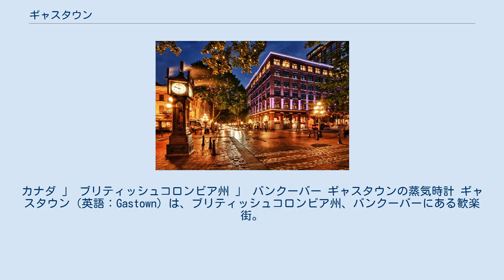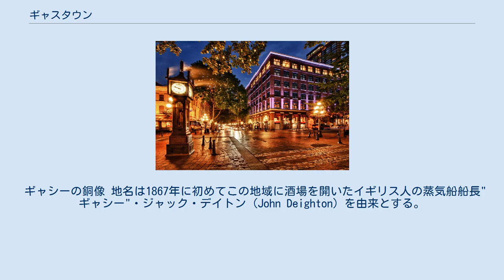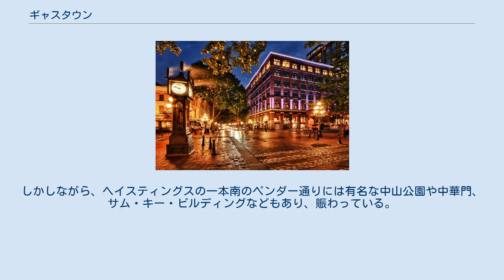ギャスタウン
カナダ 」 ブリティッシュコロンビア州 」 バンクーバー ギャスタウンの蒸気時計 ギャスタウン（英語：Gastown）は、ブリティッシュコロンビア州、バンクーバーにある歓楽街。
ダウンタウン北東部のバラード入り江に面した位置にある。
「バンクーバー発祥の地」と呼ばれることがある。
ガスタウンとも表記される。
 ギャスタウンは若者向けのファッション、小物を扱う店やレストラン、ナイトクラブ、法律事務所、建築などの専門事務所、コンピュータとインターネットビジネス、美術館、音楽スタジオと画廊、俳優と映画の学校などがある。
安宿が集まる一方、高級住宅も点在し、貧困と富が混在する 最も有名なランドマークは、キャンビー通りとウォーター通りの角に位置する蒸気時計である。
北海道小樽市メルヘン交差点には同じ作者が制作した時計が1993年に設置された。
年間行事ではバンクーバー国際ジャズ・フェスティバルや国際自転車レースが知られる。
 ギャシーの銅像 地名は1867年に初めてこの地域に酒場を開いたイギリス人の蒸気船船長"ギャシー"・ジャック・デイトン (John Deighton) を由来とする。
ちなみにGassyはニックネームで「ほら吹き」という意味である。
港の隣接地のため、船乗りや港湾労働者、製材所の作業員などが集まる繁華街となり、バラード入り江の貿易と商業の要所として急速に発展した。
 1886年、町はバンクーバー市に昇格した。
同年、バンクーバー大火 (Great Vancouver Fire) に合い、2つの建物を残して全焼した。
地区はその後、完全に再建され、1930年代の世界恐慌までは活気に溢れ、新しいライフスタイルを発信する中心基地であった。
その後、恐慌の煽りを受け町は大きく衰退し、1960年代までは忘れられた存在であった。
 1960年代、ハイウェイの建設計画で近くのチャイナタウンとともに再開発されることが計画されたが、ギャスタウンの歴史と特徴ある建物が見直され、反対運動が展開された。
1971年に州政府によって史跡に指定され、現在に至るまで歴史地区として保護されている。
 前述の通り、バンクーバーを代表する観光地ではあるものの、貧困者や路上生活者も多い。
近年は賑わいを取り戻しており、夜間でもパブやナイトクラブに多くの人が集まるが、それでも油断は禁物である。
2013年10月にも、女性が暴行を受ける事件が発生している。
 ウォーターフロント駅前のコルドバ通りから斜めに分岐するウォーター通りがギャスタウンの中心であり、キャラル通りとの交差点でウォーター通りの名前が終わる。
ここにギャシー・ジャックの銅像がある。
また、コルドバ通りにも比較的商店が多く存在する。
明るいうちは、このウォーター、キャラル、コルドヴァからなる三角形の区画を外れなければ、比較的安全ではあるが、夜間にはコルドヴァは人通りが少なくなる。
 なお、コルドバの一本南のヘイスティングス通りは路上生活者のたまり場であり危険なため、立ち入ってはならない。
しかしながら、ヘイスティングスの一本南のペンダー通りには有名な中山公園や中華門、サム・キー・ビルディングなどもあり、賑わっている。